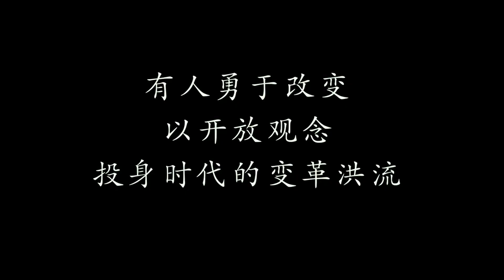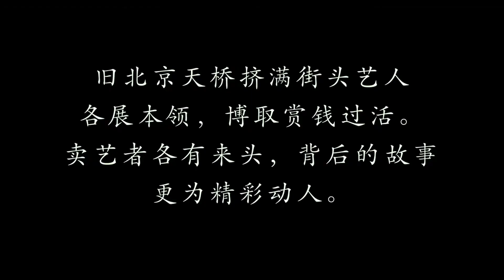The Opera House (武动天地, 2019) chinese drama trailer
Трейлер китайской драмы "Дом оперы" (The Opera House / 武动天地, 2019)